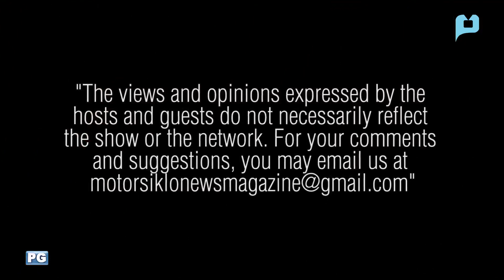Acuaverde Laiya on Lifestyle o Wheels TV S5 E5 (Part 2)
Lifestyle on Wheels TV Season 5 Episode 5 PTV

LIFESTYLE ON WHEELS every Saturday 2:30 PM on
Peoples Television Network
PTV 04 Manila, Laoag, Vigan, Isabela, Palawan, Goa, Catanduanes, Borongan, Marawi
PTV 08 Baguio, Naga, Legaspi, Tacloban, Kidapawan, Agusan Del Sur, & Cotobato
PTV 02 Iloilo & Bacolod
PTV 10 Dumaguete
PTV 06 Dagupan
PTV 11 Tugegarao, Cebu, Dipolog, Pagadian, Sibugan, & Davao
PTV 13 Romblon
PTV 12 Calbayog
PTV 07 Zamboanga & Jolo
PTV 27 Cagayan De Oro
PTV 05 General Santos